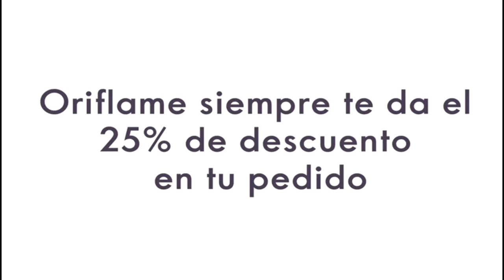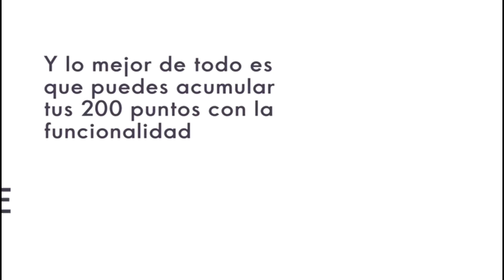Vendedor Premium Oriflame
¿Te gustan las ventas?
Oriflame te trae productos extraordinarios para que puedas ganar dinero ayudando a resolver los problemas de belleza de tus clientes.

Y ahora puedes convertirte en vendedor premium y ganar el 10% ADICIONAL en tus pedidos Oriflame para generar mayores ganancias de inmediato.

Crédito de 21 días para pagar si estás con buena calificación en buró y se entregan tus pedidos en la puerta de tu casa o en oficina de Servientrega, donde tú prefieras!

Haz tu cambio hoy mismo y conviértete en Vendedor Premium Oriflame.

Contáctame a WhatsApp con este link 📲